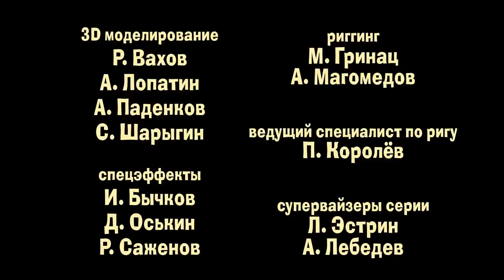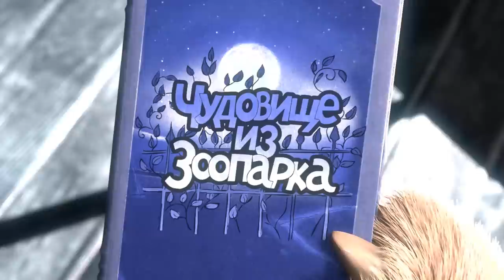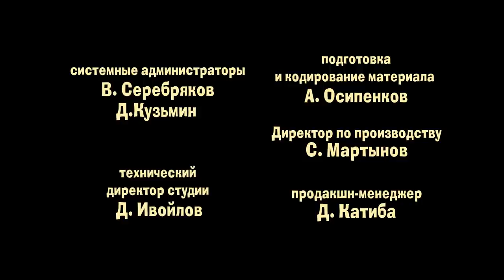Маша и Медведь - Лето 2017 🌧 Самые дождливые мультики! ☔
👱🏻‍♀️🐻 Майки и футболки с Машей! Переходи скорей:
🐭 🐱  Маша и Медведь - Кошки-мышки (58 серия)
📖   Маша и Медведь - Сказка на ночь (Серия 39) 🛌
✨   Маша и Медведь - Фокус-покус (Серия 25) ✨
👧  👩  Маша и Медведь - Двое на одного (Серия 36)

Смотрите все серии Маша и Медведь, Машины Сказки, Машкины Страшилки онлайн на нашем канале YouTube!

Композитор: Василий Богатырев